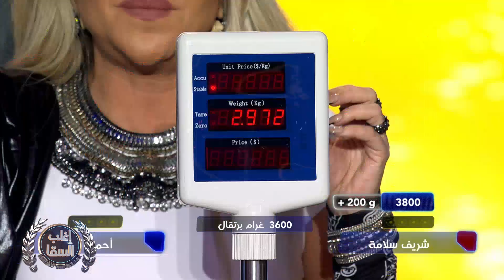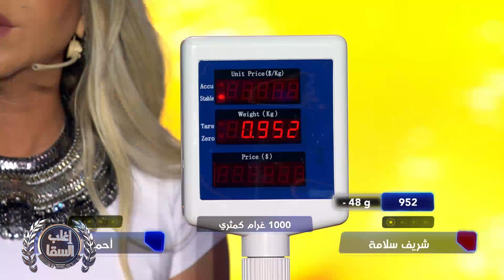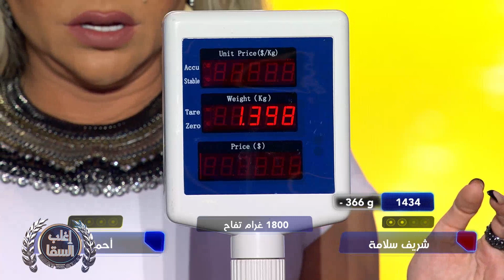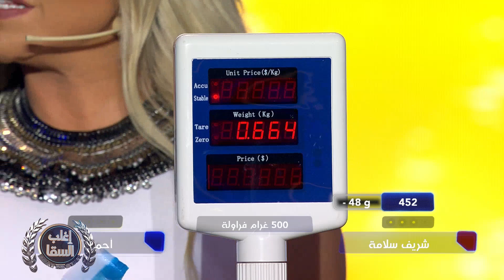فرحة كبيرة من رزان بعد فوز شريف سلامة في أجمل تحديات البرنامج وأطولها